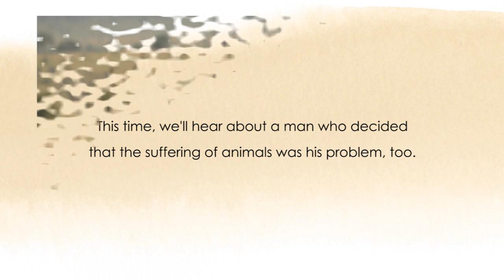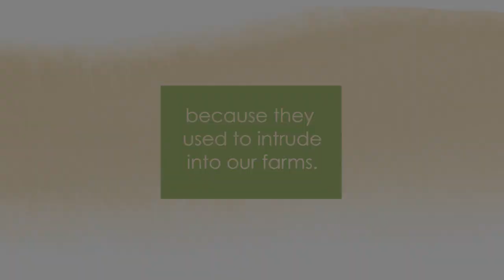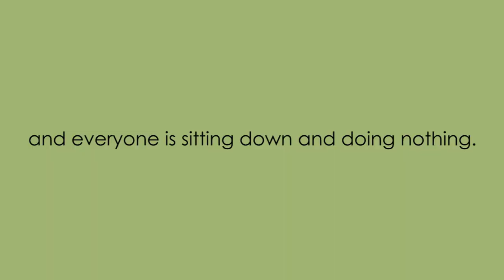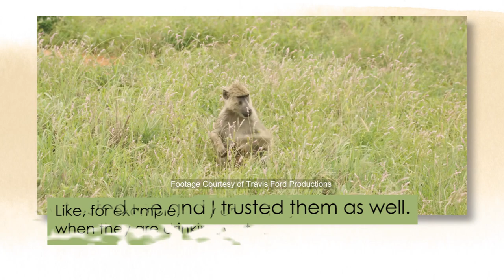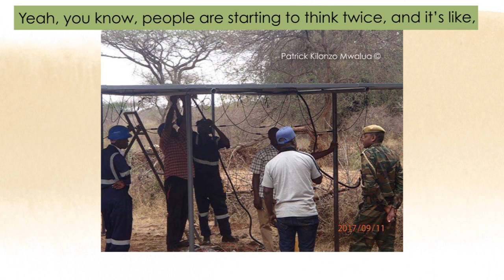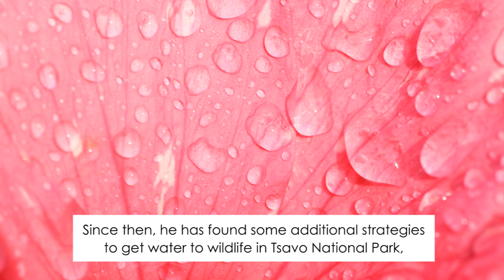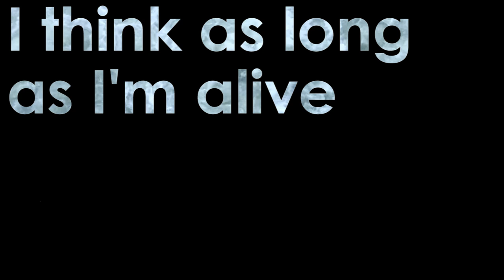HumaNature Podcast: The Elephant Guardian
When Patrick Kilonzo Mwalua saw wild animals suffering from drought, he decided it was his responsibility to bring them water.

Find out more about Patrick's work at his new fundraising

To hear more stories where humans and our habitat meet,